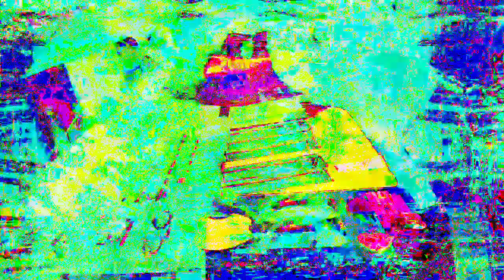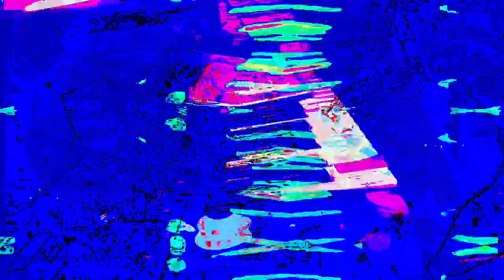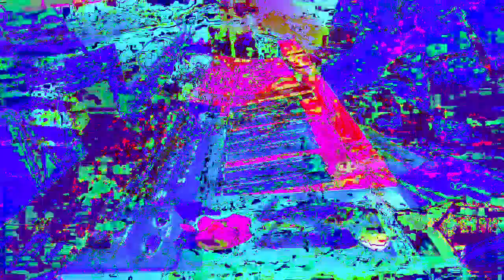11 minutes 39 or 40 second type video mixes made in Max 8 *Photosensitivity Warning*